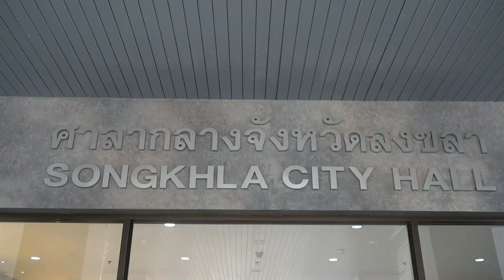17 พ ย 59 ผู้ว่า ฯ สงขลา พร้อมด้วย อธิบดีกรมเชื้อเพลิง และผู้บริหาร บริษัท ซีอีซี มอบทุนการศึกษาแก่น